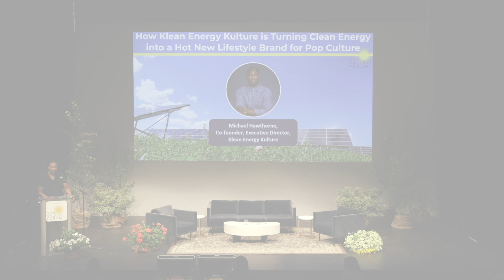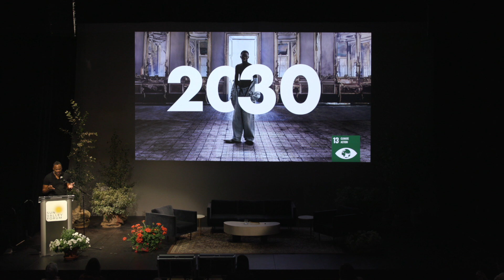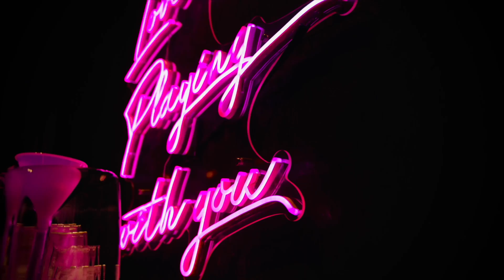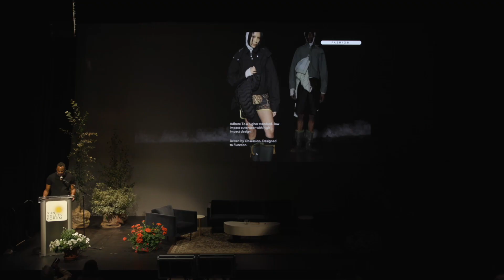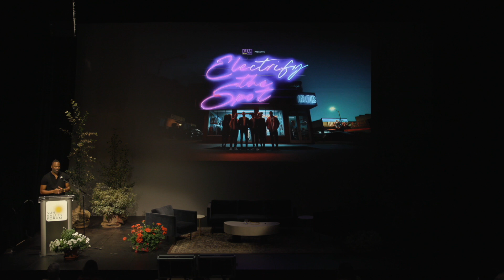Klean Energy Kulture, Michael Hawthorne, Sun Valley Forum 2024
How Klean Energy Kulture is Turning Clean Energy Into A Hot New
Lifestyle Brand For Pop Culture
Michael Hawthorne, Co-founder, Executive Director, Klean Energy Kulture